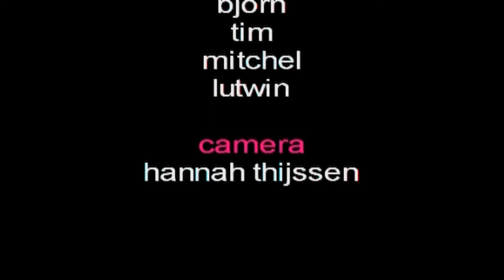sander van der poel photography 2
another day in studio
thanks to all the models and my crew again
original music placebo